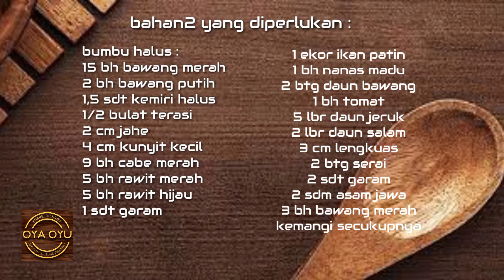RESEP MASAKAN PINDANG IKAN PATIN KHAS PALEMBANG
Assalamualaikum teman-teman.

Pada video kali ini Oya Oyu mau berbagi resep : RESEP MASAKAN PINDANG IKAN PATIN KHAS PALEMBANG

“MEMASAK ADALAH SENI” yaitu setiap orang yang biasa atau hobi masak akan memadukan atau mencampur antara bumbu2, rimpang, rempah2, garam dan gula sehingga menghasilkan yang cita rasa enak dan gurih.

Teman- teman mau tau apa bahan-bahannya dan gimana cara mengolahnya, silahkan simak video diatas sampai selesai.

Salam kami :
Ria Martamin dan Yunaidi Yunus